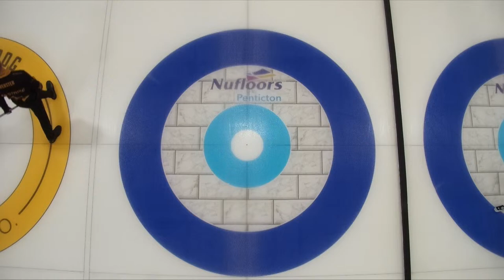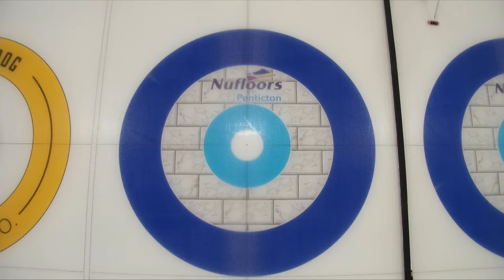Marco Hoesli vs. Sebastien Robillard - Draw 11 - Nufloors Penticton Curling Classic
Marco Hoesli (#24) of Glarus, Switzerland playing Sebastien Robillard (#77) of Langley, British Columbia in Draw 11 of the 2023 Nufloors Penticton Curling Classic presentted by CurlingZone from November 30 to December 4, 2023 and hosted by Penticton Curling Club in Penticton, British Columbia. Canada. [Sheet 3]